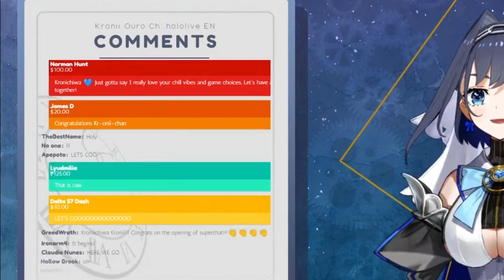3 minutes and 15 seconds of Kronii being happy non-stop